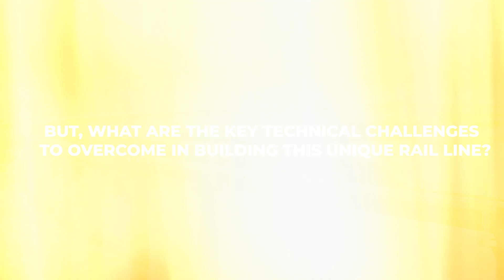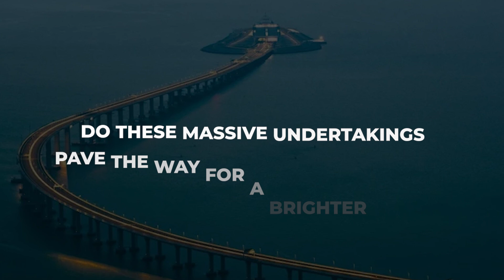Unveiling the Secrets of China's 3 Most Controversial Megaprojects of 2024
China's ambitious megabuilds are pushing engineering boundaries to unprecedented levels, with projects like the massive yarlung tsangpo hydroelectric initiative dwarfing even the three gorges dam in scale and complexity. The nation's expanding bullet train network showcases their technical drawing expertise, while demonstrating remarkable architecture that's reshaping the landscape. These colossal undertakings represent China's determination to lead in infrastructure development, though they raise important questions about environmental impact and sustainability. 🏗️🇨🇳

00:00 Introduction
00:42 ONE: The Yarlung Zangbo River Dam
03:15 TWO: The Sichuan-Tibet Railway
07:00 THREE: The Taiwan Strait Tunnel Project